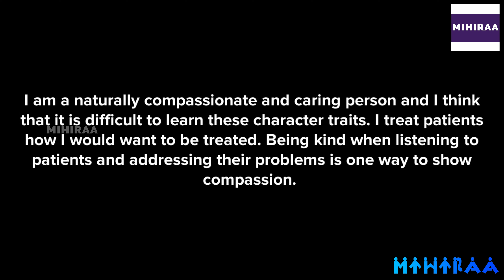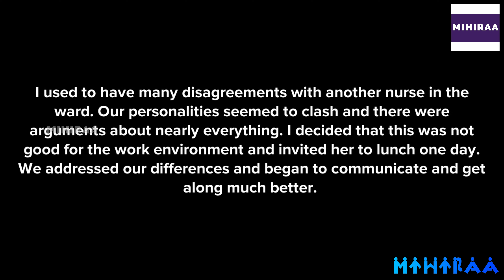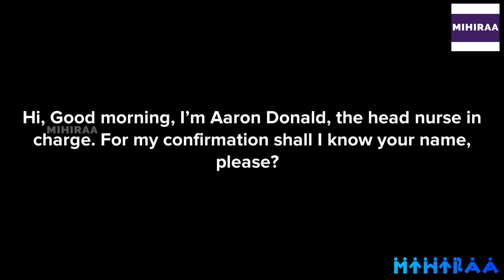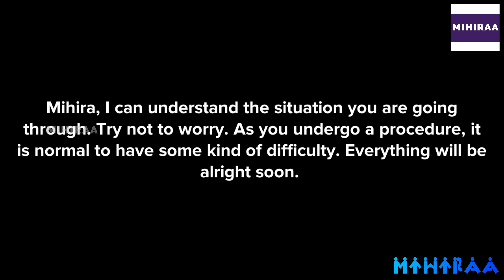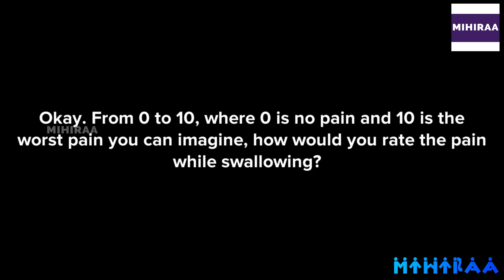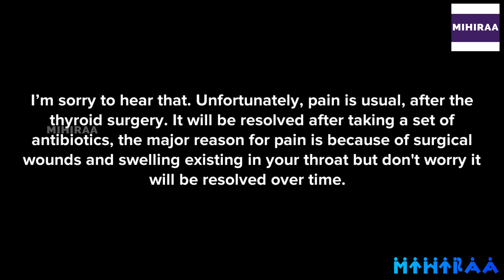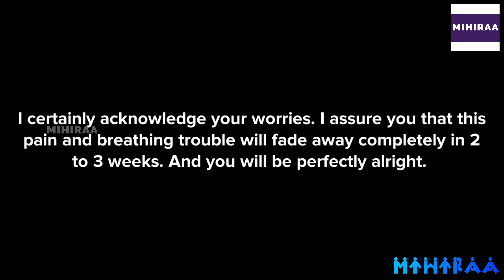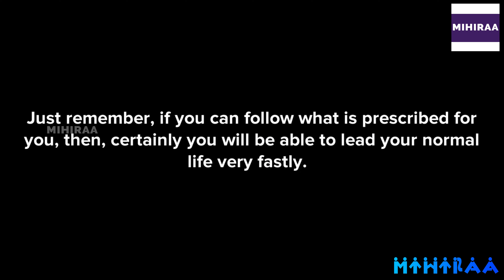OET SPEAKING TRANSCRIPT - THYROID GLAND REMOVAL SURGERY | SPEAK WITH MIHIRAA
10 MISTAKES TO AVOID IN OET SPEAKING ROLE PLAY | MAKE YOUR ENGLISH BETTER

OET Speaking Role Play Sample Video for Nurses demonstrates OET speaking role play on thyroid gland removal. The setting of this OET-speaking role play is the hospital. The head nurse is attending to a patient who has undergone an operation for thyroid gland removal. The patient is unable to speak properly and has difficulty swallowing or even breathing properly. By watching this video a nurse will get a clear idea of the scenario of thyroid gland removal, the OET speaking role-play session for nurses.